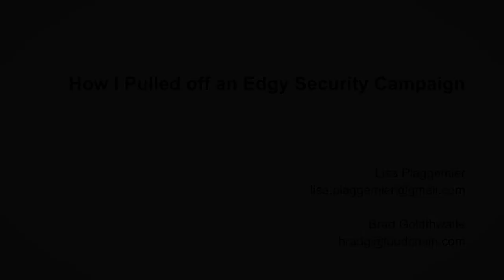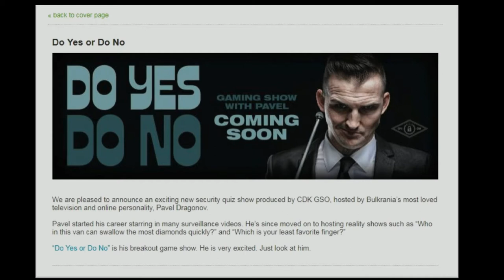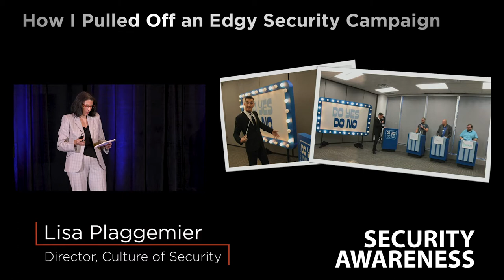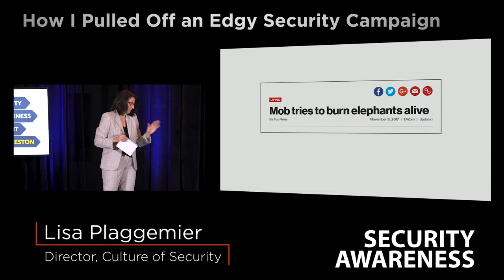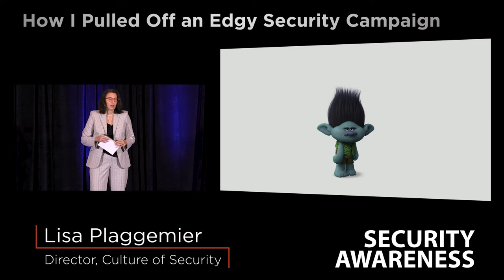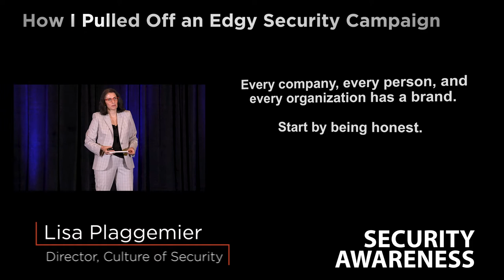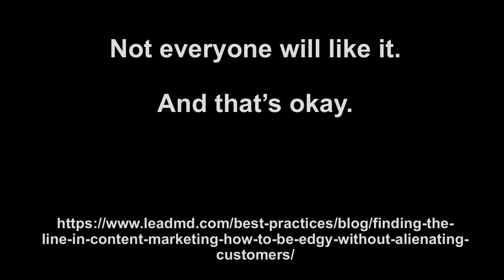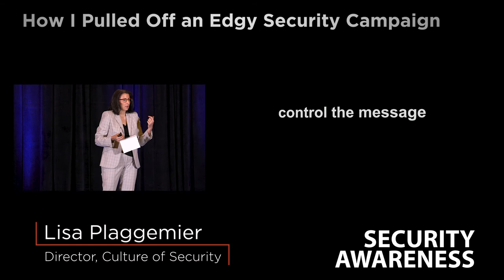How I Pulled Off an Edgy Security Campaign – SANS Security Awareness Summit 2018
You know you need to create attention-getting security awareness campaigns, but how do you keep from getting the wrong kind of attention from HR or Corporate Communications?  How do you get executive support for doing something that’s a little outside the box?

Security awareness goals are quite different from corporate communications goals, and you need to be able to clearly articulate how it’s different, and how the tactics need to be, too.

Lisa led a disruptive campaign that had employee engagement measures 300% higher than other corporate comms campaigns.  During the campaign period, phishing click rates were cut in half, and phish report rates went up 250%.  But the campaign was not without its risks.

The most innovative, ambitious campaigns all have an element of risk.  Say the word “risk” to a security professional, and it generally evokes the negative.  But in the creative world of marketing and advertising, the real risk is not taking any risk at all.

About Lisa Plaggemier

Lisa has spent her career branding and marketing cars and trucks, software and data, and now security. She has combined her passion for the automotive industry with a fervor for security awareness to help CDK, OEMs, and dealers manage their risk and grow their businesses securely. Lisa worked for marketing for Ford Motor Company in the U.S., Europe, Africa and the Middle East. She is currently the Director of the Client Security Advocacy Office for CDK’s Global Security Organization. Lisa graduated from the University of Michigan and currently lives in Austin, TX.